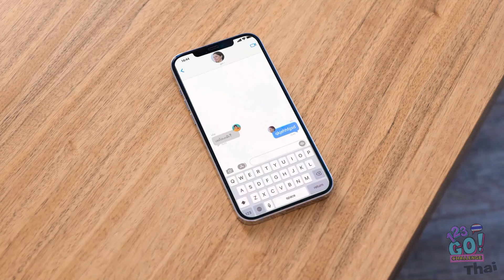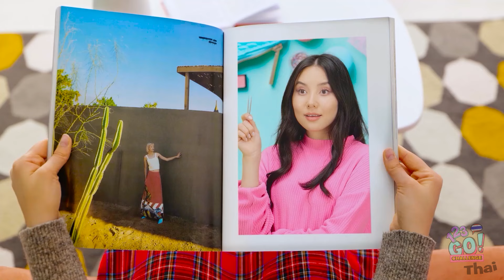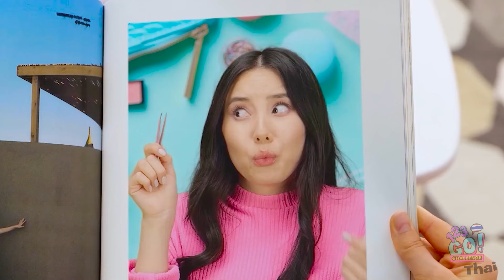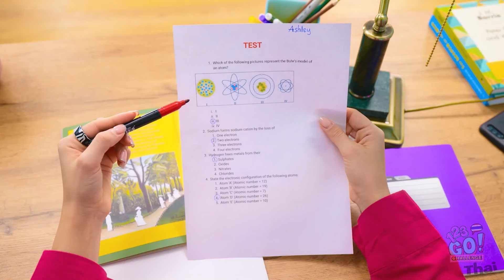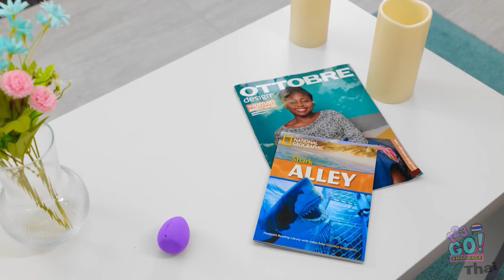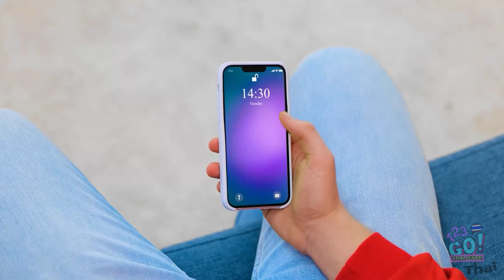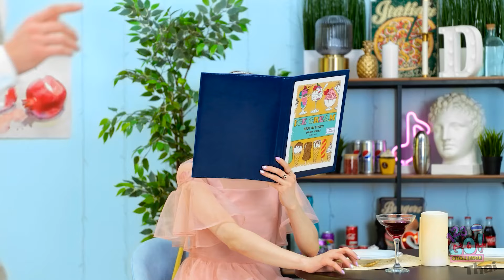การเปลี่ยนแปลงความงามที่น่าทึ่ง! เคล็ดลับและอุปกรณ์เพื่องดงามโดย 123 GO!